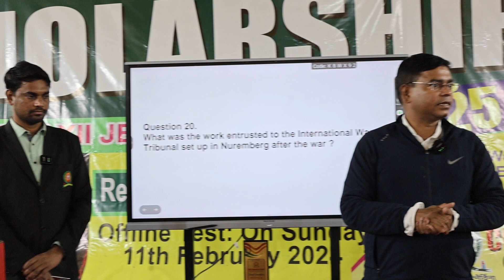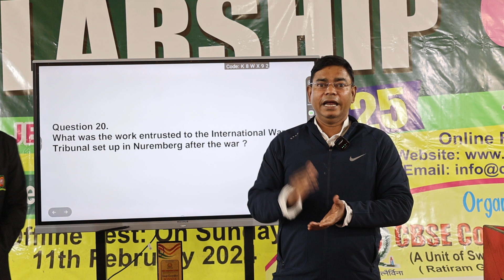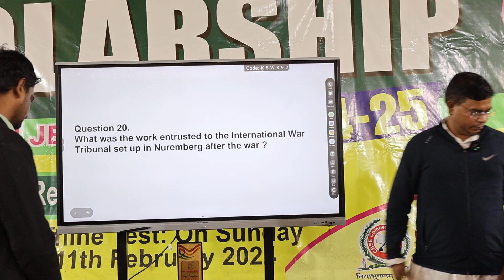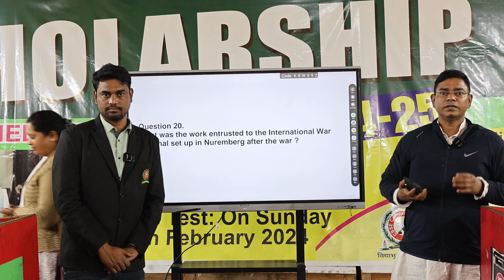Announcement of the winner of Social Science Debate (Important Massage by MD. Sir).15/12/2023